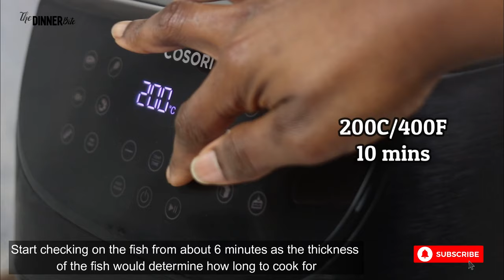AIR FRYER COD (QUICK AND EASY)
Are you looking for an air fryer fish recipe with no breading, look no further as this air fryer cod recipe has all the answers you need? The fish is perfectly cooked to perfection under 15 minutes, it is flavourful, tender and delicious.

This is a perfectly healthy dinner you and your family would love. Serve with a side of Parmentier potatoes and lemon butter sauce.

Ingredients
4 x 125g Fresh Cod loins: you can substitute for fillets too
30 g melted unsalted butter (about 2 tbsp)
1 Lemon sliced